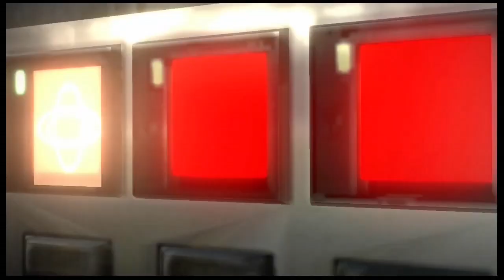#37 わざわざそこに銃立てなくても…【BIOHAZARD6】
セクハラじゃん
バイオハザード6 実況プレイ